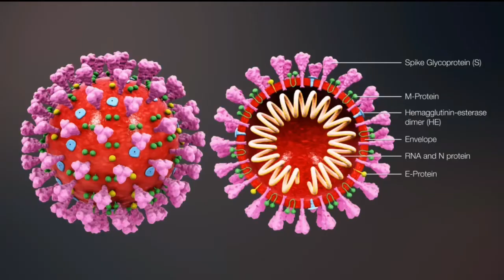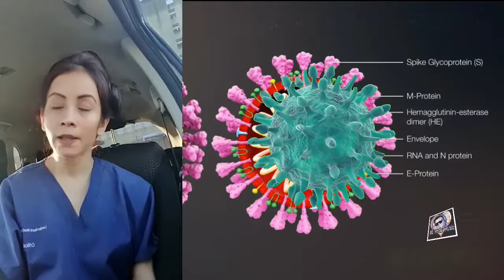नेपाली चेलीको कोरोना भाइरस (covid-19) विरुद्द केही सन्देश - प्रसुना_कडेल from UK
विश्वभरिनैं फैंलिएको COVID-19 अर्थात् कोरोनाको संक्रमण हुनबाट आफू र
          आफ्नाहरुलाई बचाउन विशेष सावधानी अपनाउनु होला ।
         नेपाल जनसंख्या तथा स्वास्थ्य मन्त्रालय जनचेतनाका लागि
                          RS MEDIA MUSIC

कोरोना भाशइरस रोग 2019 (COVID-19)

कारक तत्व-

कोरोना भाइननरस रोग 2019 (COVID-19) ले डिसेम्बर 2019 देखि वुहान, हुबेई प्रान्तमा भएको भाइरल
निमोिनया प्रकरणहरूको समूहलाई जनाउँदछ। मुख्यभूिम स्वास्थ्य अधिकारीहरुद्वारा गरिएको अनुसन्धान
अनुसार, एक नविन कोरोनाभाइरस कारक एजेन्टको रूपमा पाइएको छ।

क्लिनिकल लक्षणहरू-

मुख्यभूमि स्वास्थ्य अधिकारीहरूले दिएको जानकारी अनुसार, यसका लक्षणहरूमा ज्वरो आउने, अस्वस्थता महसुस हुने, सुख्खा खोकी लाग्ने र श्वास फेर्न गाह्रो हुने पर्दछन् । केही केसहरू गम्भीर अवस्थामा थिए । वृद्ध उमेरका व्यक्तिहरू वा अन्तरनिहित रोग भएका व्यक्तिहरू विग्रदो गम्भीर अवस्थाको उच्च जोखिममा हुन्छन् ।

सर्ने माध्यम र उष्मायन (इन्क्युबेसन) अवधि-

प्रशारणको मुख्य विधी श्वासप्रश्वासको थोपा हो , भाइरस प्रत्यक्ष सम्पर्क मार्फत पनि सर्न सक्छ । प्रायले गरेको अनुमान अरुसार (COVID-19)को अवधि 1 देखि 14 दिन सम्म हुन्छ, र सामान्य रुप 5 दिनको हुन्छ ।

व्यवस्थापन-

मुख्य उपचार भनेको साथ र सहयोग हो ।

रोकथाम-

हाल यस सङ्क्रामक रोगको लागि कुनै खोप छैन ।

स्वास्थ्य सल्लाह-

जनताका सदस्यहरुलाई कम बाहिर जान, सामाजिक गतिविधीलाई कम गर्न जस्तै संगै खाना खानको लागि भेला नहुन वा अन्य सामाजिक जमघट नगर्न र सकेसम्म उचित सामाजिक दुरी कायम गर्नआग्रह गरिन्छ
समुदायमा रोगको फैलावटको संरमण र रोकथामको विरूद्ध व्यक्तिगत सुरक्षाको लागि साच्चै व्यक्तिगत र
वातावरणीय स्वच्छता कायम राख्नु नितान्त आवश्यक छ:-

🎥 Video Credit :- Prasuna Kadel
📝Edit by Rajkr Linkha

©rsmediamusic®